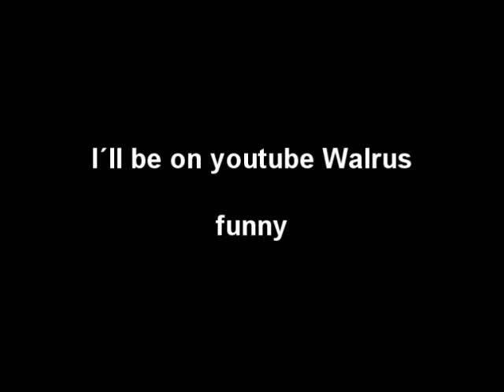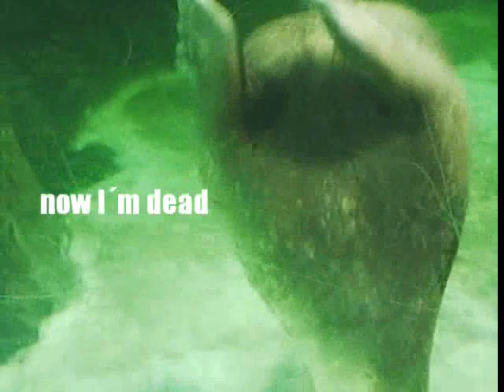Funny animal walrus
Hilarious behavior